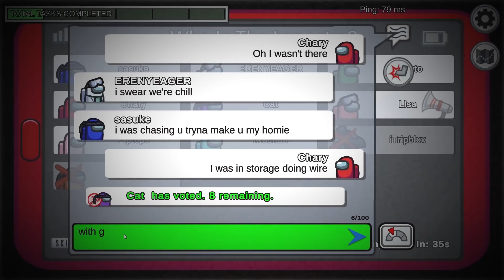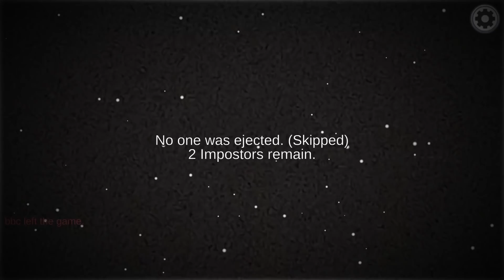What Happened To AMOGUS? (Among Us)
Amogus's his name, meme his game! Amogus is here to wreak havoc on the crewmates with his meme power! Every time you see Amogus and show him a meme, he gains a new imposter power! Can me and the crewmates take down Amogus?